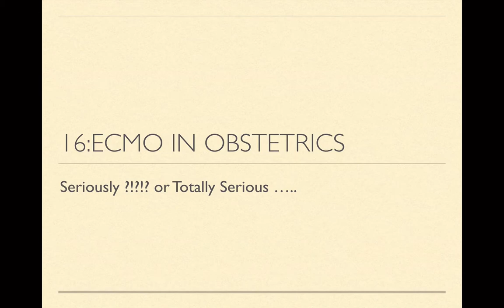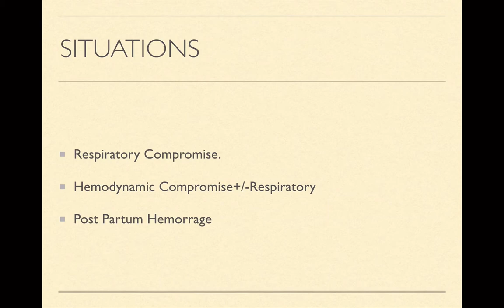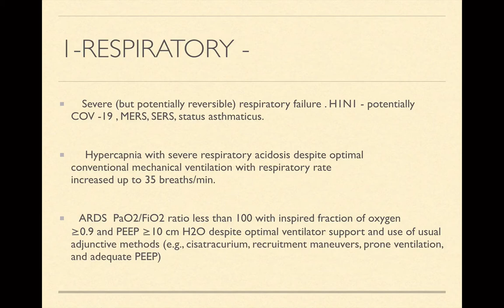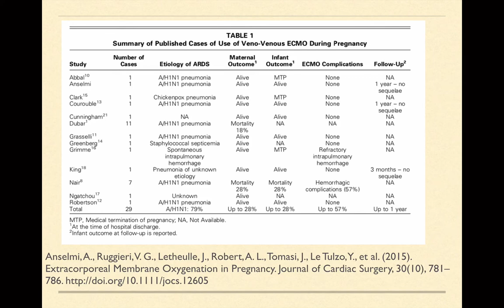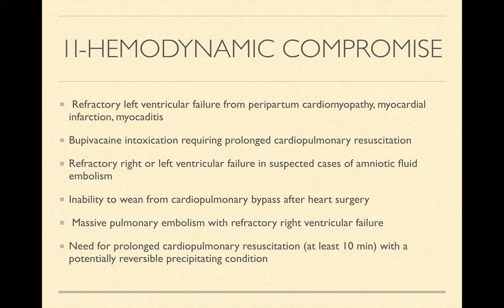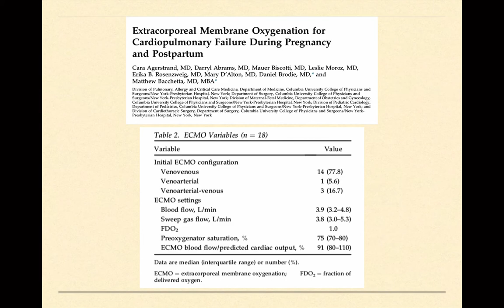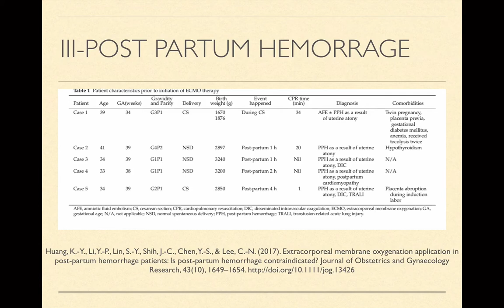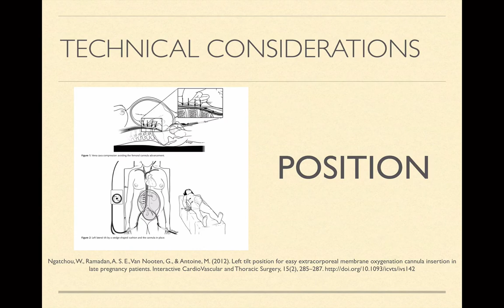The Surge Podcast Episode: ECMO IN PREGNANCY!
POSITIONING
ACCESS
INDICATIONS.